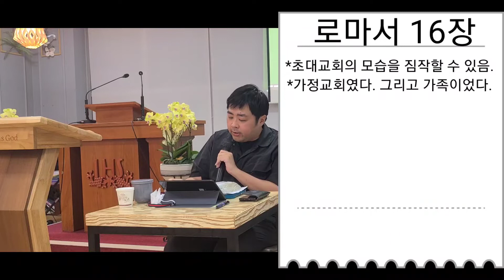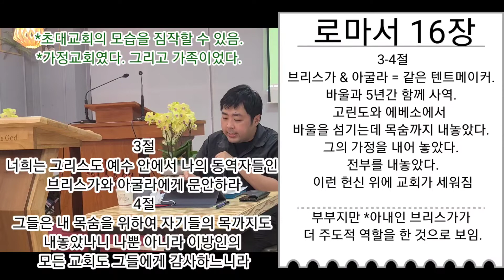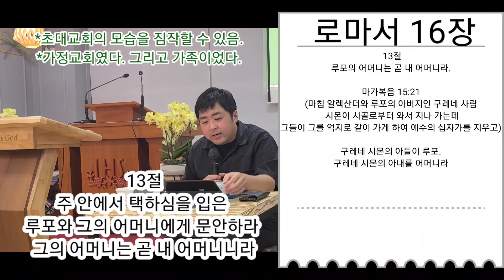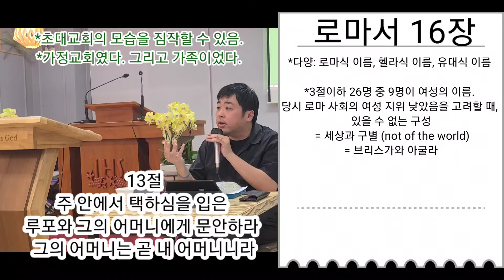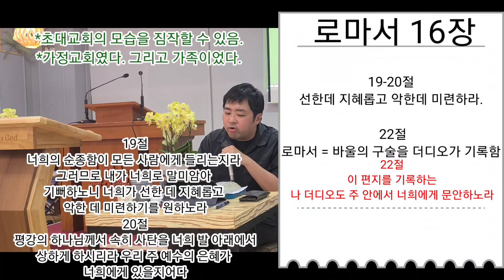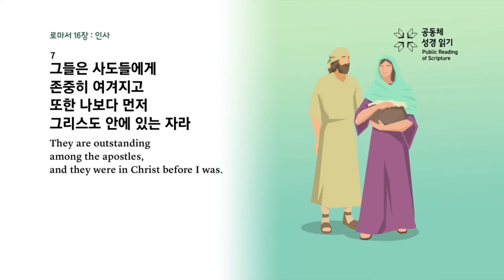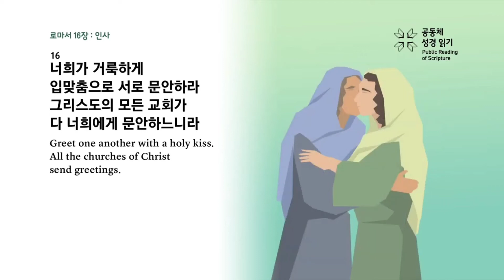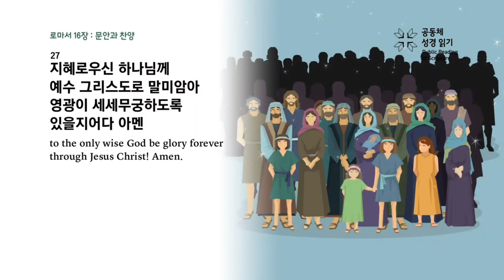[하루한장 성경통독] 로마서 16장